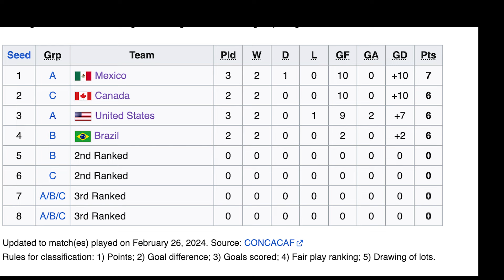El Tri Femenil Stun USWNT|| ARGENTINA WNT win vs Dominican Republic|| CONCACAF GOLD CUP W DAY7 RECAP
Mexico Stun the USWNT
Argentina strengthen their chances to make the next round.  Let's talk about it.